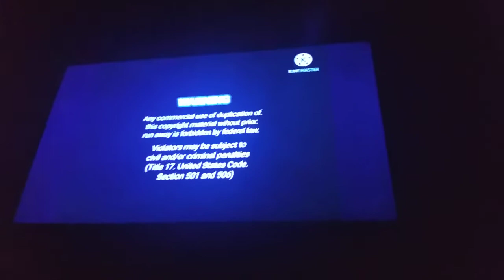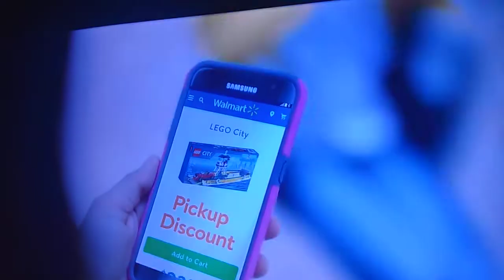Opening To The Wonder Pets Save The Nursery Rhymes Songs 2000 DVD